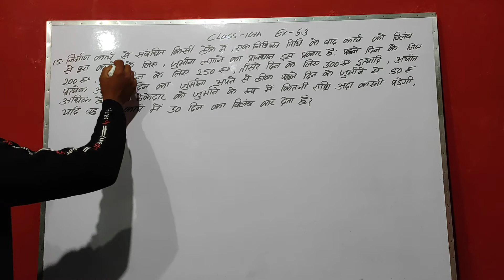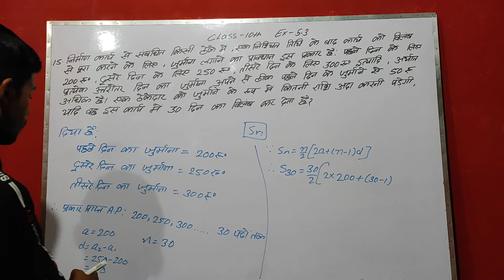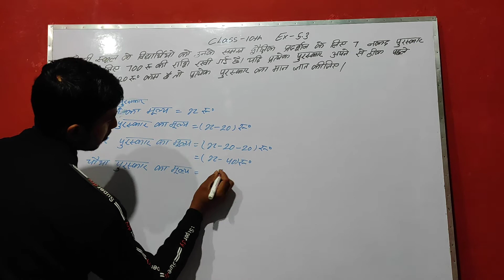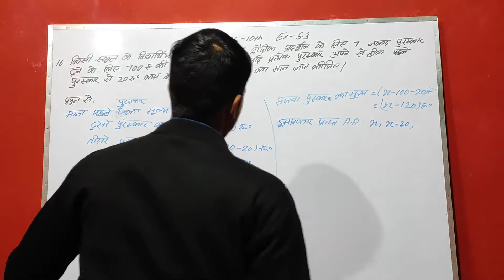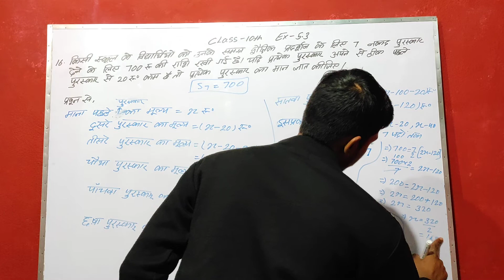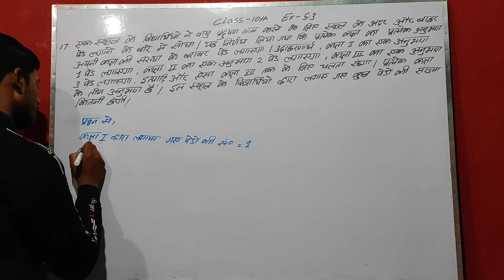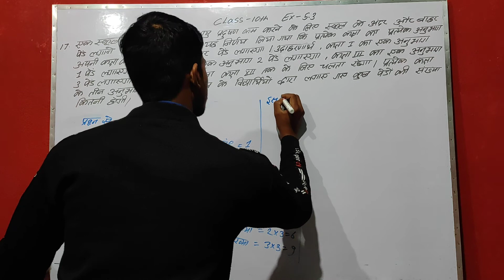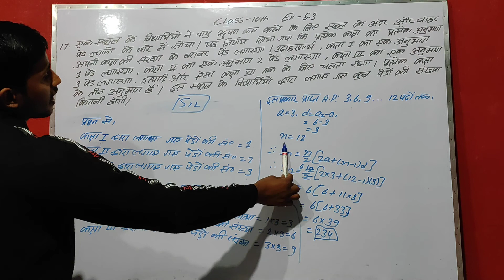समांतर श्रेणी class 10th exercise-5.3hindi part-74 Question- 15,16,17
arithmetic progression.     samantar shreni
class 10th.   class 10.    samantar shreni class 10.   arithmetic progression class 10th

समांतर श्रेणी कक्षा 10 प्रश्नावली 5.3।   समांतर श्रेणी exercise 5.3.    समांतर श्रेणी class 10th exercise 5.3.     समांतर श्रेणी exercise 5.3 Hindi
समांतर श्रेणी class 10th NCERT math exercise 5.3 Hindi